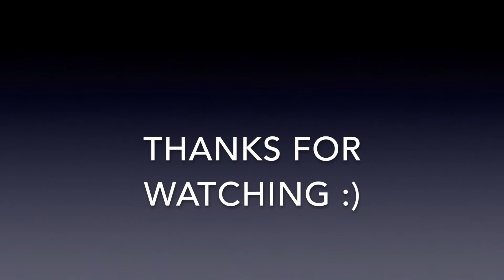Meet Aineka.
Hey there. This is just a daily vlog type of video showing how boring my life truly is. Hope You enjoy :)